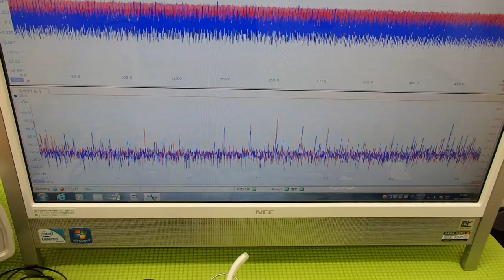超音波プローブの超音波発振による非線形伝搬制御技術 ultrasonic-labo